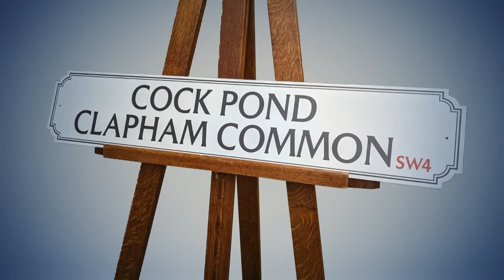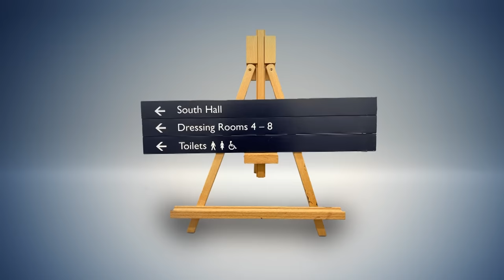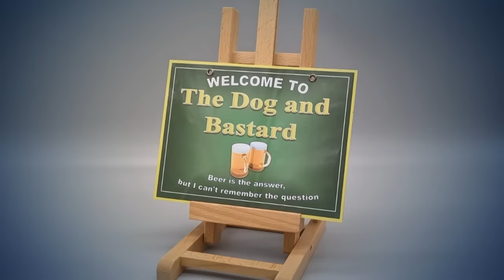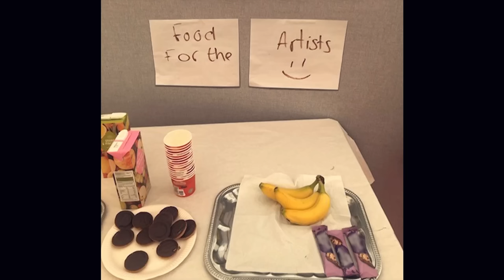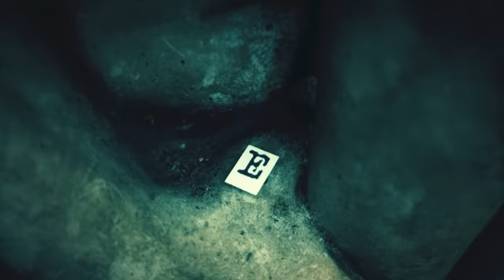Series 16, Episode 2 - 'Hell is Here' | Full Episode | Taskmaster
Julian Clary finds a former Taskmaster champion hiding behind a door, Susan Wokoma does something unexpected with mice and fish, and Sue Perkins demonstrates her love of portcullises.